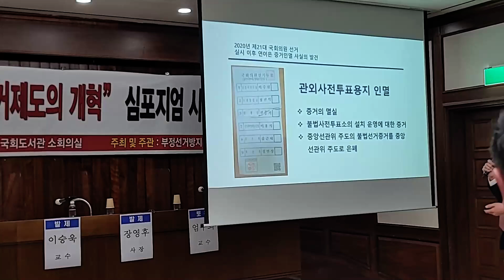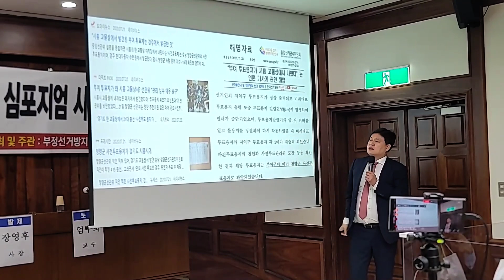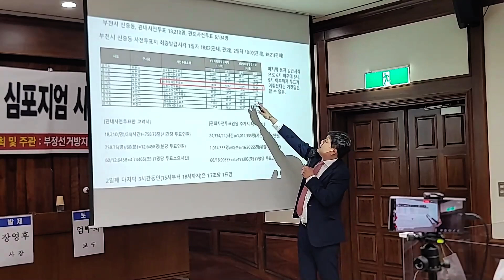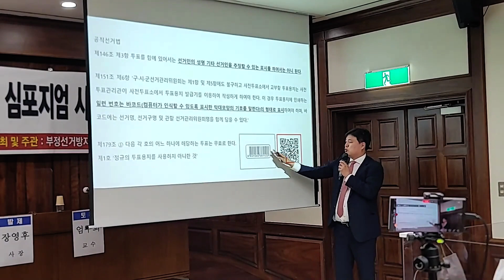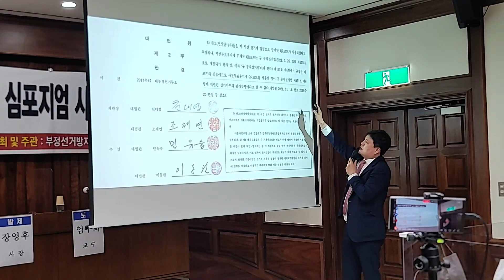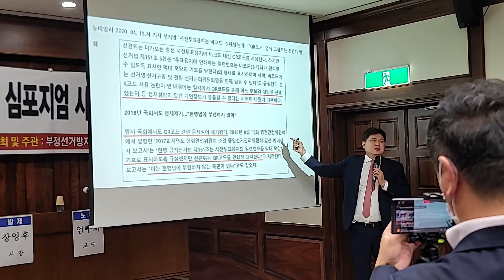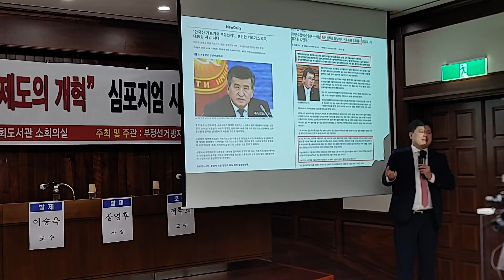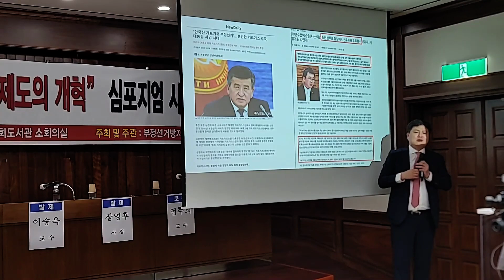[박주현 변호사 발표] QR코드 투표지, 비밀투표 원칙 위배 위법! 국회 선거제도 심포지엄!